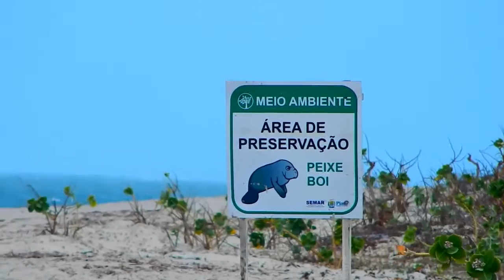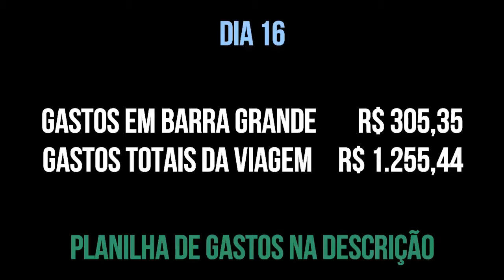BARRA GRANDE e CAJUEIRO DA PRAIA - EP 05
Barra Grande é uma linda praia que fica no Piauí. Esse paraíso tem o diferencial não ter sido descoberta pelo turismo em massa. Um charme que as praias piauienses ainda possuem por serem pouco exploradas.

Logo ao lado, temos Cajueiro da Praia, uma outra praia quase intocada pelos turistas e que tem como um grande atrativo o projeto com peixes-bois, os quais tem ali seu habitat natural.

▼ MÚSICA ▼

Gold is my goal (Bobby)